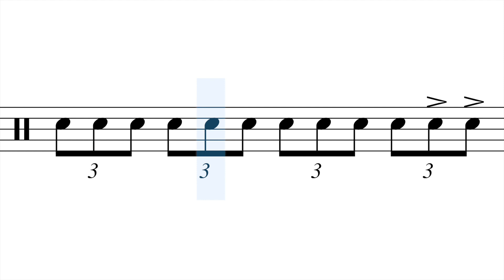Triplet exercise but the accents move 👀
(Lifetime Access members - you'll find this PDF in the "Practice Pad / Snare Drum Exercises" folder)

Triplets with accents - but the accent positions change on every repeat!
I recommend using single strokes to start out with.
Once you've mastered single strokes, try with other stickings.
You can also change the playback speed to make it easier or harder for yourself.